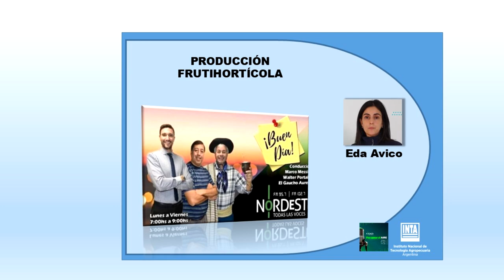𝐈𝐍𝐓𝐀 | 𝙋𝒓𝙤𝒅𝙪𝒄𝙘𝒊𝙤́𝒏 𝑭𝙧𝒖𝙩𝒊𝙝𝒐𝙧𝒕𝙞́𝒄𝙤𝒍𝙖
📌Frutihorticola 🎙 La Ing. Agr. Eda Avico – INTA EEA Colonia Benítez, ofreció una entrevista radial al programa “Buenos días Nordeste” 📻 (radio Nordeste 95.7 y 102.7), sobre la 𝙋𝒓𝙤𝒅𝙪𝒄𝙘𝒊𝙤́𝒏 𝑭𝙧𝒖𝙩𝒊𝙝𝒐𝙧𝒕𝙞́𝒄𝙤𝒍𝙖.